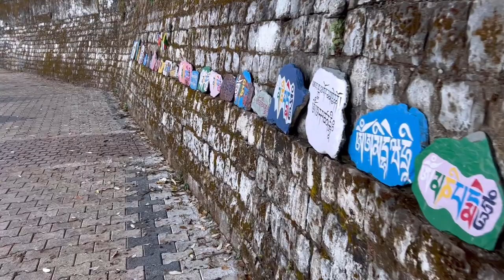DASA VLOG # Best day of Life # May HH The Dalai Lama Live Long n Bless everyone 🙏